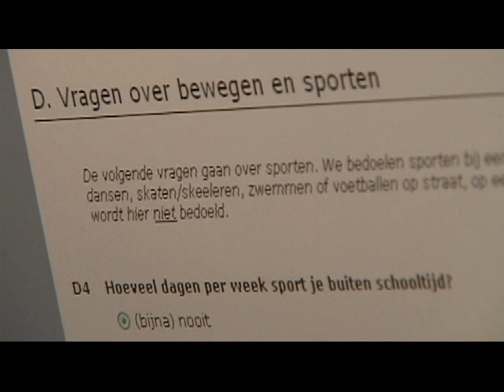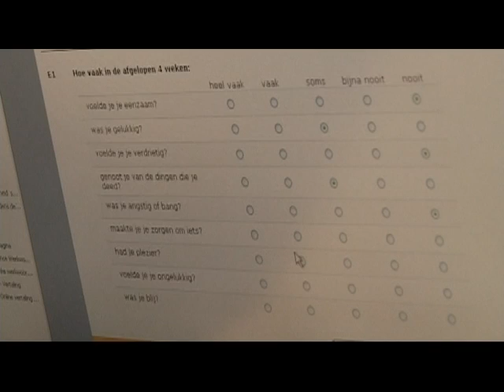Dromen zonder Drempels Peter Hendriks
Peter Hendriks is 15 jaar en heeft de ziekte van Duchenne, een aangeboren en erfelijke aandoening van de spieren. Door de ziekte wordt het spierweefsel afgebroken waardoor je steeds minder mobiel wordt. Peter komt in het dagelijks leven veel obstakels tegen maar hij probeert desondanks een zo normaal mogelijk leven te leiden. Door goede begeleiding en wat kleine aanpassingen kan Peter bijvoorbeeld gewoon naar school.